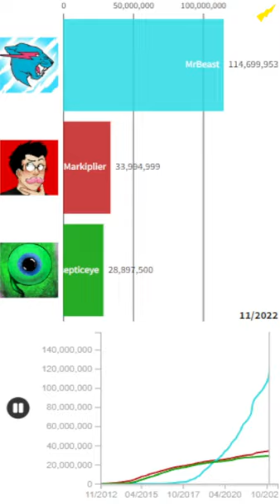MrBeast vs Markiplier vs jacksepticeye Sub Count